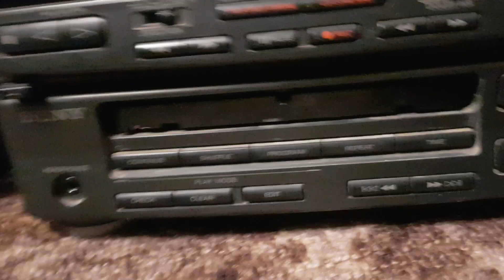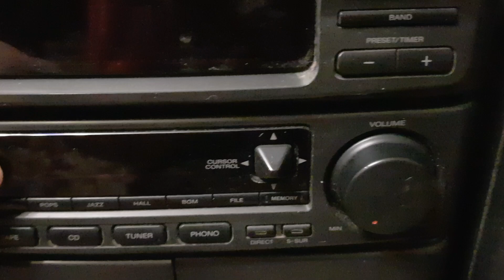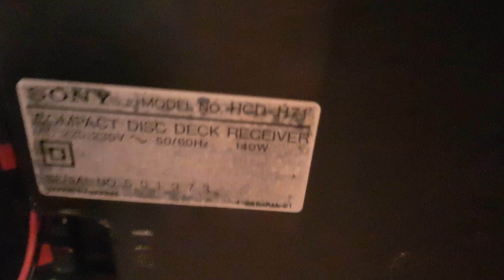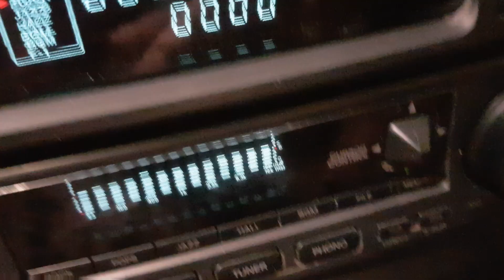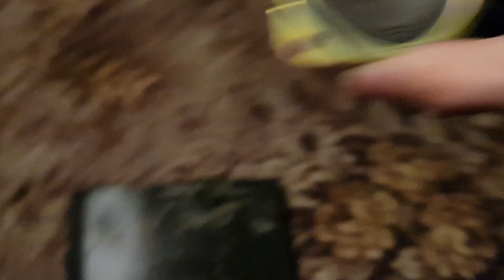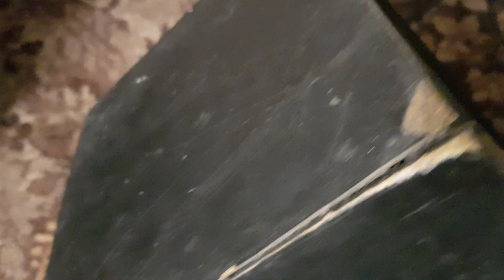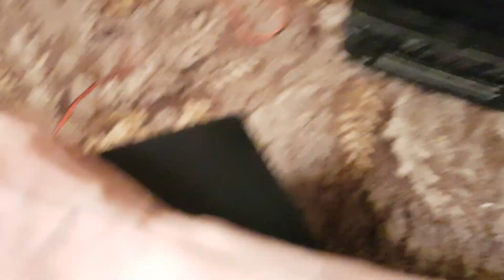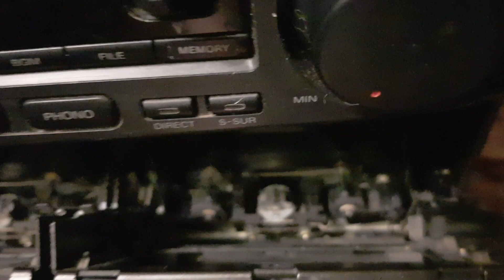Интересный муз центр sony в ужасном состоянии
Fh-b710